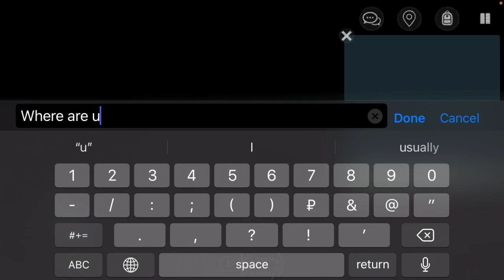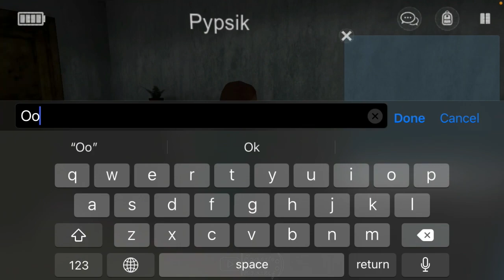Specimen Zero ☑️ ЭТО ВООБЩЕ ПРОХОДИМО???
Specimen Zero – это игра ужасов от первого лица, переносящая вас в очень мрачное место. Вы не знаете, как оказались в ловушке в этом странном, мрачном здании, но что-то говорит вам, что вы не одиноки, и поэтому нужно собрать все возможные объекты и улики, которые позволят добраться до выхода.